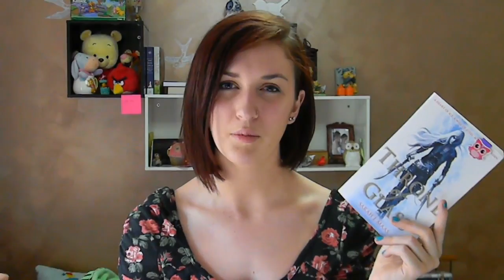November Wrap Up 2012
Books Read:

Velveteen by Daniel Marks
Sisters Red by Jackson Pearce
Incarnate by Jodi Meadows

Currently Reading:

Throne of Glass by Sara J. Maas
A Clockwork Orange by Anthony Burgess
The Night is for Hunting by John Marsden